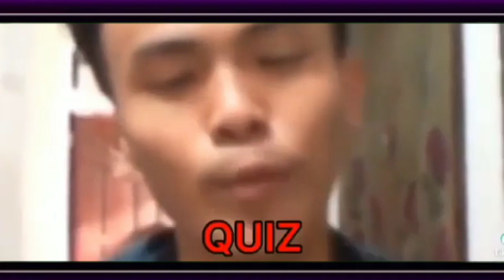KUMPULAN KE KOCAKAN ZUXXY MAIN OME TV BIKIN NGAKAK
kumpulan video kekocakan zuxxy main ome tv bersama fansnya bikin ngakak.

btr ryzen beli motor,btr ryzen by one tdm,
btr ryzen bucin,btr ryzen by one,btr ryzen belajar dulu dek,btr ryzen bakar uc,btr ryzen bacot lo semua,btr ryzen tdm,btr ryzen clutch,btr ryzen cium babyla,
btr ryzen clutch rrq,btr ryzen ciuman sama babyla,btr ryzen control,btr ryzen clutch 4am,
btr ryzen dan uhigh, btr ryzen dihina, btr ryzen dan btr babyla ciuman, btr ryzen di prank babyla, btr ryzen dikatain,
btr ryzen dan btr babyla bucin,id control btr ryzen,btr ryzen emosi,btr ryzen fast tour,
btr ryzen ft babyla,btr ryzen feat uhigh,btr ryzen gacha,
btr ryzen gaming,btr ryzen gameplay,btr ryzen interview
mute all zoom,mute akmj uhigh,mute agama,
mode auto panik, mute babyla,
mute btr,mute biu biu,mute babyla kembar,
mute btr uhigh,mute babyla tiktok,mute cemburu, mute channel, mute cium babyla,